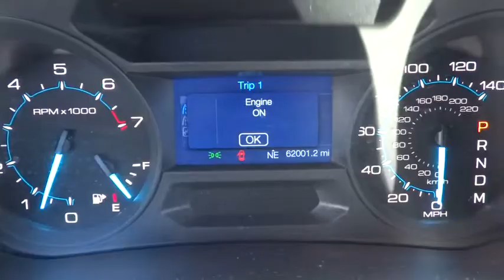2014 Ford Explorer San Diego, Escondido, Carlsbad, Temecula, Palm Springs, CA 739109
2014 Ford Explorer

1515 Auto Park Way N